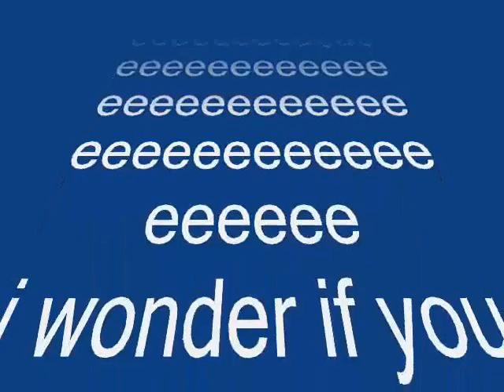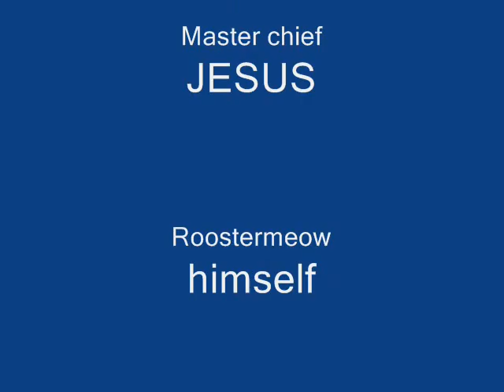WAR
This could be the anwser to the biggest question ever!!! : WTF is wrong  with us.ok so yeah here ya go losers